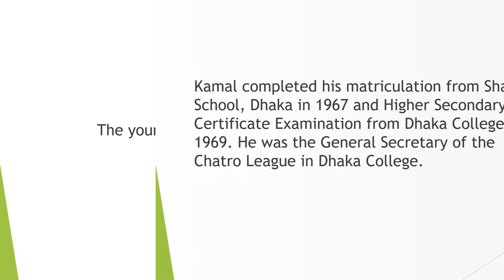Sheikh Kamal - The Eldest Son of Sheikh Mujibur Rahman, Former President of Bangladesh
Sheikh Kamal - The Eldest Son of Sheikh Mujibur Rahman, Former President of Bangladesh and the younger brother of Sheikh Hasina, the current Prime Minister of Bangladesh.

Kamal completed his matriculation from Shaheen School, Dhaka in 1967 and Higher Secondary Certificate Examination from Dhaka College in 1969. He was the General Secretary of the Chatro League in Dhaka College. He practiced sitar at Chhayanaut, a school of music. At the same time, he was involved in diverse cultural activities and a keen sportsman. Kamal was an organizer of the Mukti Bahini guerrilla struggle in 1971. Kamal received wartime commission in Bangladesh Army during the Liberation War of Bangladesh.

Kamal worked as the Aide-De-Camp (ADC) of General Osmani the Commander-in-Chief of the Mukti Bahini, during the Liberation War of Bangladesh. After independence, he left the military at the rank of Captain to return to Dhaka University from where he graduated with Honours in sociology. Days before his tragic demise on 15 August 1975 Kamal completed his master's degree in sociology from Dhaka University[citation needed]. He liked an athlete, Sultana Khuki, who was the first female blue of Dhaka University. On 14 July 1975, the couple got married with the consent of the two family. [1] He was perceived to be the successor to Sheikh Mujib.[2]

Kamal, an avid sportsman, founded the Abahani Limited Dhaka in 1972, a popular sporting club of Bangladesh. He enjoyed football, volleyball, and other sports. Abahani went on to win many local championships and is now considered one of the most well known football clubs in South Asia.